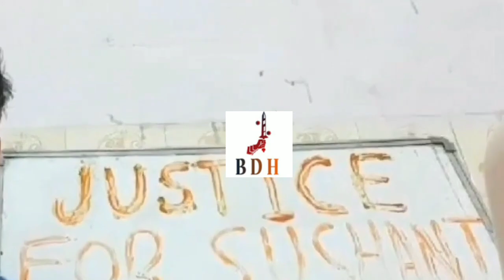Ganesh hiwarkar की Help के लिए Anna hazare भी आए आगे। ganesh with anna hazare | bharat defence hindi